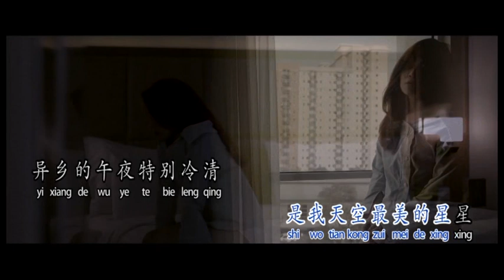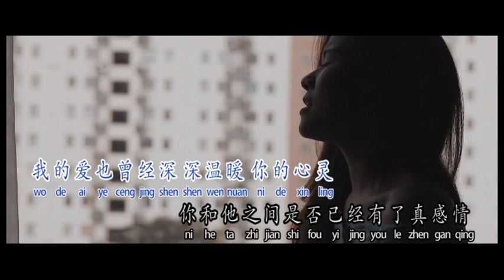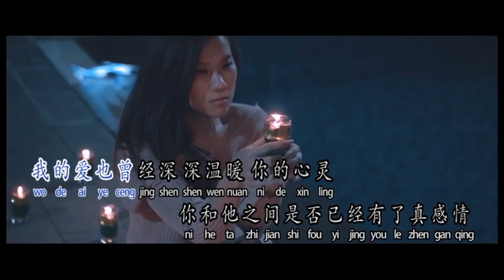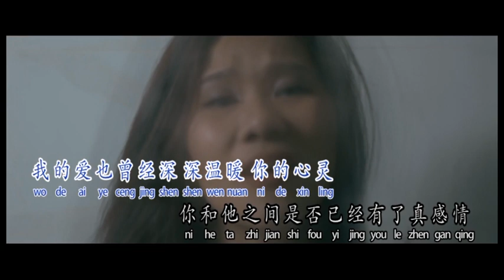别怕我伤心 - 黄佳佳 Bie Pa Wo Shang Xin - Huang Jia Jia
冠军精曲 2
Best Champion Song Vol.2

Music re-arrange by Vicky Almanto
MV/Mixing/Mastering by Icun Lin Studio
Location Hotel Horison Ciledug